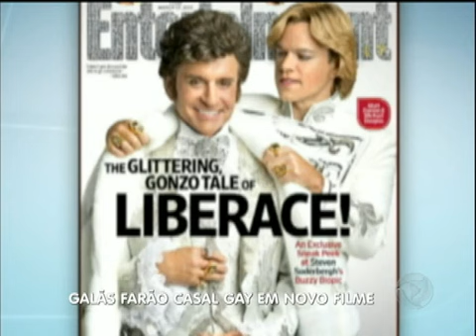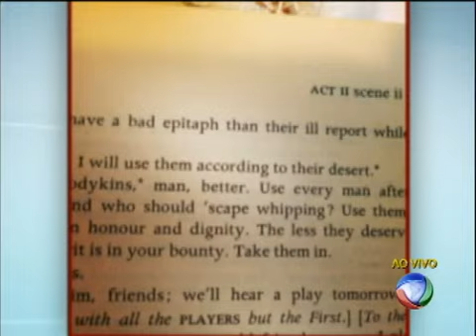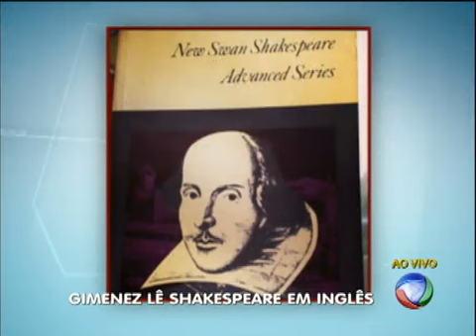Fabíola Reipert detona o mundo das celebridades no Balanço Geral SP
Ao lado de Geraldo e do Anão, a blogueira Fabíola Reipert comenta as últimas fofocas na semana dos famosos.